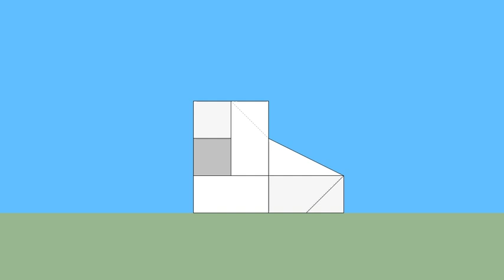育才出版-基礎圖學空間感練習本-第044頁第262題